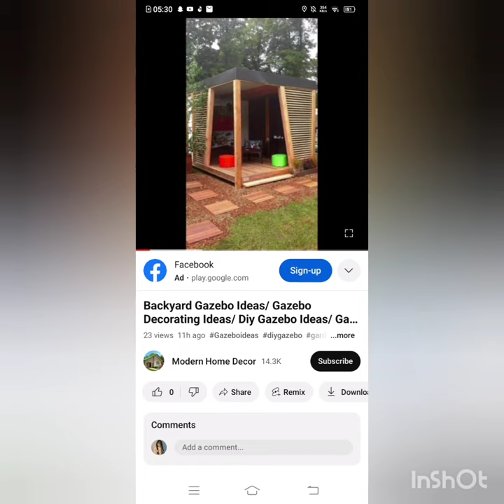Backyard Gazebo Ideas/ Gazebo Decorating Ideas/ Diy Gazebo Ideas/ Gazebo Ideas For Backyard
23 views · 11 hours ago#Gazeboideas diygazebo gardengazebo...more

14.3K

0

Save

Report

Comments

From Modern Home Decor

Related

For you

Recently uploaded

Watched

Up next

7:04

Imported Blanket Very Cheap Price | Blanket In kilo Gram | 5000 Blanket Just Rs.700 Per Kg

Best of Karachi•42K views

11:45

Happy family vlog# aj ke ka vlog kush khas hai. Pranda video and open shopping

happy family vlogNew1.2K views

7:52

How to make cartoons animation videos in just 5 minutes with canva | cartoon video banane ka triqa

Tech with sabir•69K views

3:33

Wheat,Munji 1509,1692,Maiz,Till Cotton price update today due to Dollar increase 19/08/2023

Advance FarmingNew544 views

6:01

gardening ideas for home||garden decoration ideas||garden layout ideas|| landscaping patio design

Stateside Stories •88K views

15:48

surah yasin yaseen dua barkat ki dua daily quran tilawat arabi quran surat power of dua दुआ(Ep43)

Daily Quran DuaNew56 views

10:57

Organza Sleeves & Daman Design | Sleeves & daman design with anchor thread and lace | Daman design

Threads n Needles•133K views

2:04

Granite Ramp For Main Entrance India मुख्य प्रवेश द्वार के लिए ग्रेनाइट रैंप बनाना सीखें

D.D.Constructions•5K views

9:04

PTI Main Ghadar London Main Betha Shaks Kon? Details by Syed Ali Haider

Syed Ali Haider OfficialNew11K views

5:57

neck design cutting and stitching//gala design 2023//neck design with lace (salma designing ideas )

salma designing ideas•18K views

10:38

inhouz Water Proof Wicker Furniture Manufacturer In Hyderabad | Colors & Customization Available

InHouz•116K views

2:24

Punjab Police Warn Public But Public Cannot Understand And Protest On Road for Injustice Rules

Pak Viral TVNew44K views

Description

Backyard Gazebo Ideas/ Gazebo Decorating Ideas/ Diy Gazebo Ideas/ Gazebo Ideas For